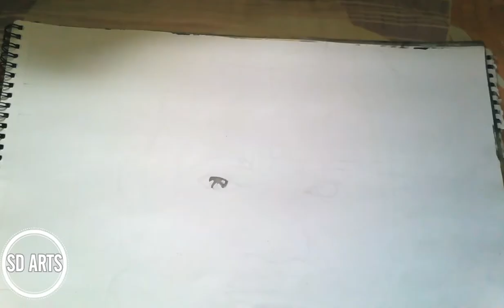Tribute to NANDAMURI HARIKRISHNA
This is a artistic tribute to, Nandamuri Harikrishna who was an Indian film actor, producer and politician. He was best known for his works in Telugu cinema. Harikrishna was the fourth son of Telugu matinee idol, and former Chief Minister of Andhra Pradesh..